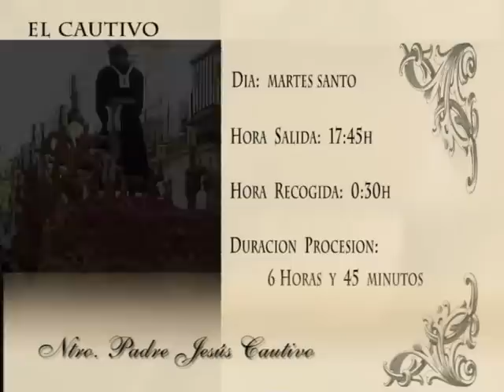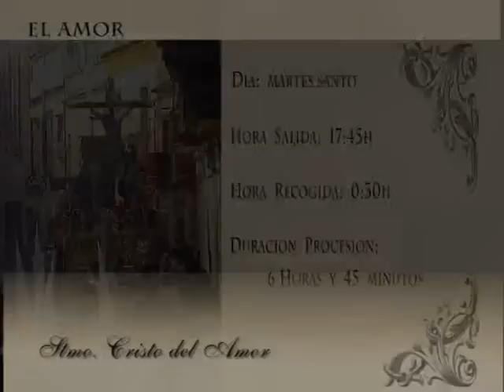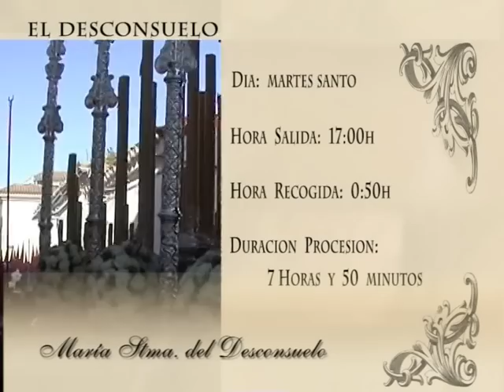Hermandades del Martes Santo | Semana Santa de Jerez | Jerez 2009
Hermandades del Martes Santo. Jerez 2009

Hermandad de la Clemencia: Calle Tornería
Hermandad de la Defensión: Calle Tornería, 8:02
Hermandad del Amor: Calle Gaitán, 16:44
Hermandad del Desconsuelo: Calle Justicia, 25:21